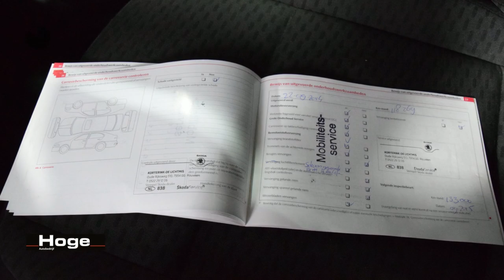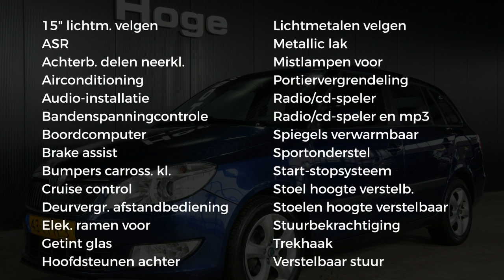Škoda Fabia Combi 1.2 TDI Greenline Airco Trekhaak All in Prijs Inruil Mogelijk!